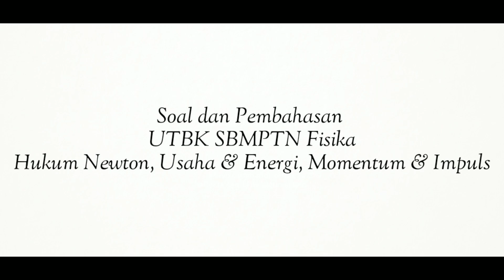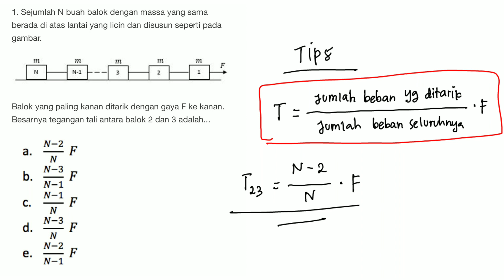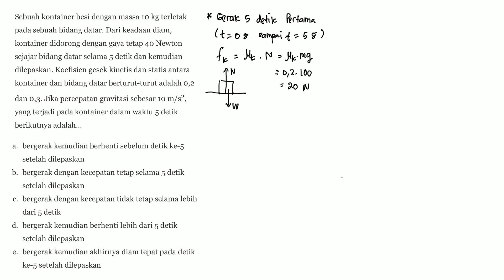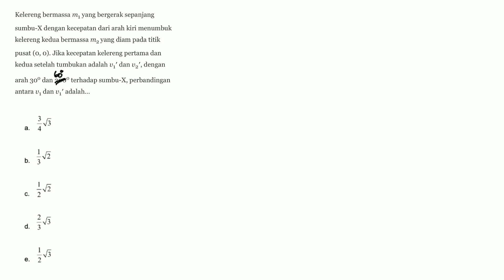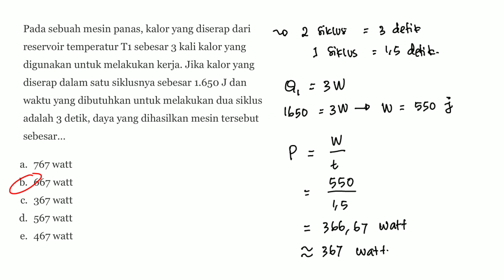Pembahasan Soal UTBK SBMPTN Fisika part 1